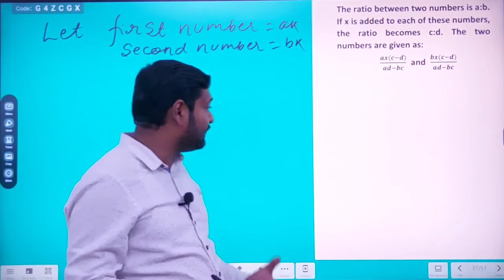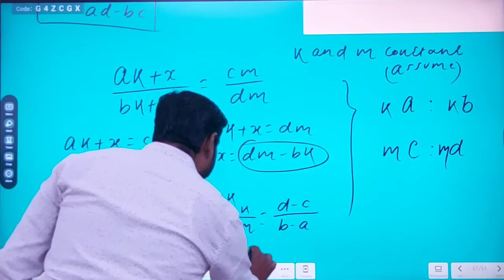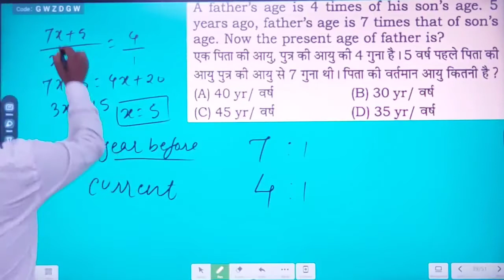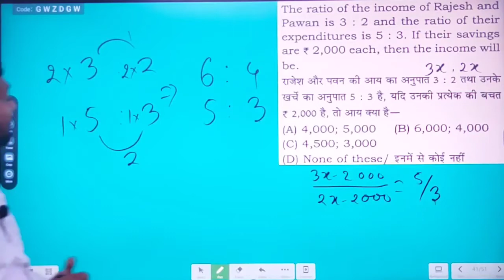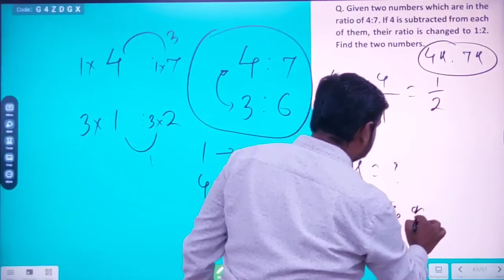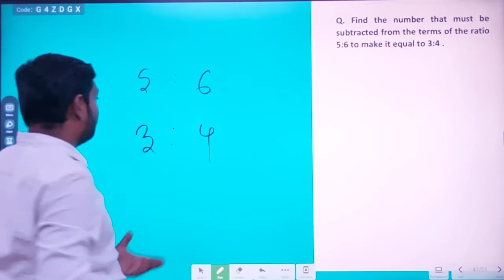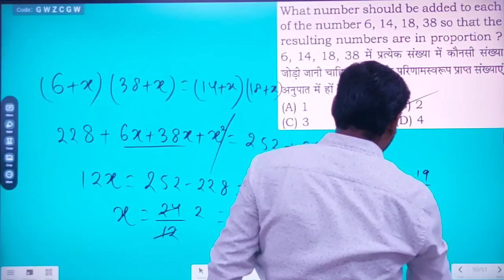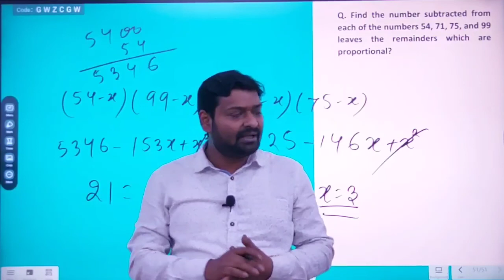Ratio & Proportion Concept Lesson 4 for SSC CGL CAT NTSE OLYMPIAD NTPC Class 9 and competitions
Ratio and proportion basic Concept.
Ratio and proportion basic problems.

The ratio between two numbers is a:b. If x is added to each of these numbers, the ratio becomes c:d. The two numbers are given as:
                    (ax(c-d))/(ad-bc)  and  (bx(c-d))/(ad-bc)
Q. Given two numbers which are in the ratio of 5:7. If 12 is added to each of them, their ratio is changed to 4:5. Find the two numbers.
The ratio between two numbers is a:b. If x is substracted from each of these numbers, the ratio becomes c:d. The two numbers are given as:
                    (ax(d-c))/(ad-bc)  and  (bx(d-c))/(ad-bc)
Q. Given two numbers which are in the ratio of 4:7. If 4 is subtracted from each of them, their ratio is changed to 1:2. Find the two numbers.
If the ratio of two numbers is a:b , then the numbers that should be added to each of the numbers in order to make ratio c:d is given by  (ad-bc)/(c-d) .
Q. Find the number that must be added to the terms of ratio11:29 to make it equal to 11:20
If the ratio of two numbers is a:b , then the numbers that should be subtracted from each of the numbers in order to make ratio c:d is given by  (bc-ad)/(c-d) .
Q. Find the number that must be subtracted from the terms of the ratio 5:6 to make it equal to 3:4 .
There are four number a , b , c and d. The number that should be subtracted from each of these number so that remaining numbers may be proportional is given by  (ad-bc)/((a+d)-(b+c))
There are four number a , b , c and d. The number that should be added to each of these number so that remaining numbers may be proportional is given by  (bc-ad)/((a+d)-(b+c))
Q. Find the number subtracted from each of the numbers 54, 71, 75, and 99 leaves the remainders which are proportional?
and some more problems.